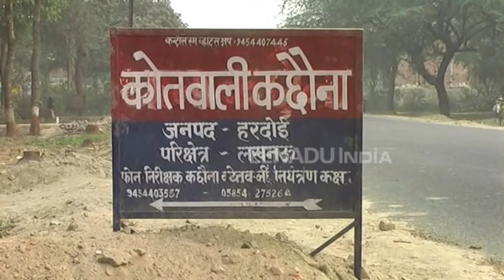एंबुलेंस की टक्कर से गर्भवती महिला समेत तीन लोगों की मौत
हरदोई : एंबुलेंस की चपेट में आने से तीन लोगों की मौत का मामला सामने आया है. गर्भवती महिला को अस्पताल ले जाते समय एक निजी एंबुलेंस ने बाइक सवार को टक्कर मार दी. इस घटना के बाद बाइक चालक की मौके पर ही मौत हो गई, जबकि घायल दोनों महिलाओं की इलाज के दौरान मौत हो गई.